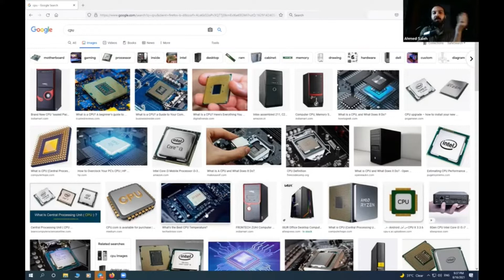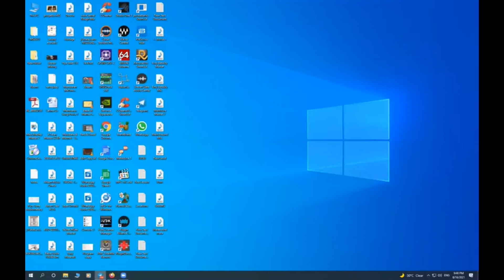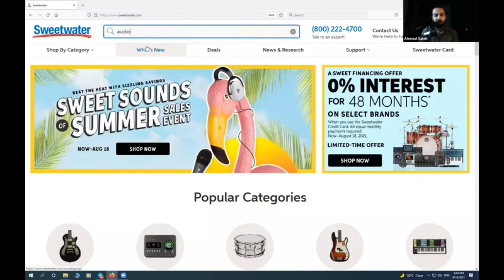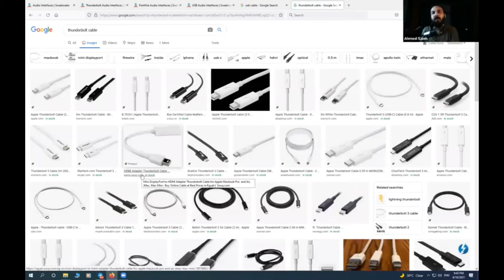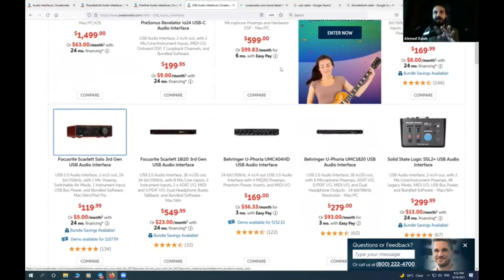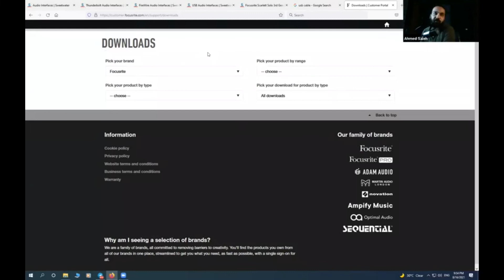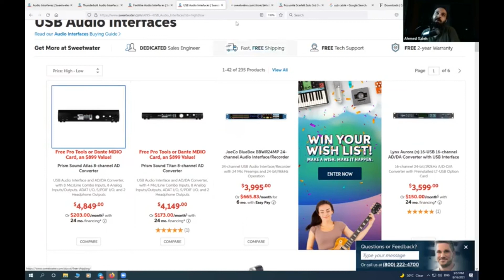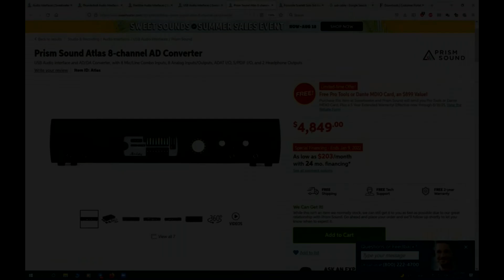مقدمة عن علم الهندسة الصوتية ومتطلبات الاستديو اهداء من بيونير ميديا أكاديمي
الحلقة دي جزء من كورس الهندسة الصوتية المستوى الأول الذي يتم شرحة
في بيونير ميديا أكاديمي